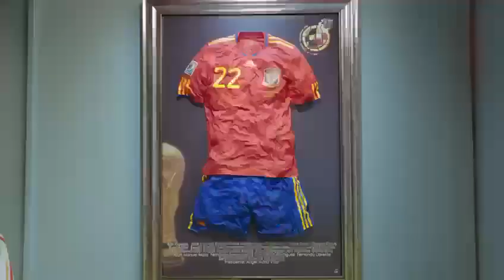HHP ist stolzer Partner der Europameister 2024!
Der Erfolg der Europameister kommt nicht von ungefähr! Wir sind stolzer Partner der spanischen Nationalmannschaft und unterstützen diese mit unserer ANDUFIT 7. Die Untermatratze sorgt für absolute körperliche und mentale Tiefenentspannung. Eine völlige Regeneration über Nacht. Die integrierte Andullationstechnologie birgt viele weitere gesundheitliche Vorteile. Erfahre mehr